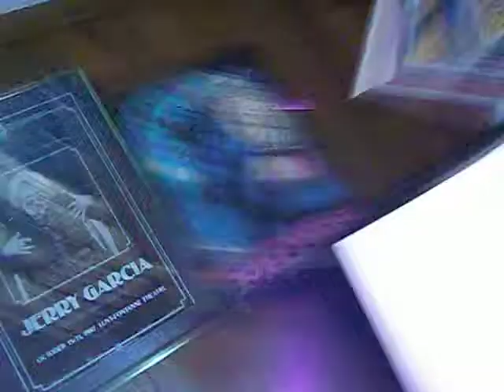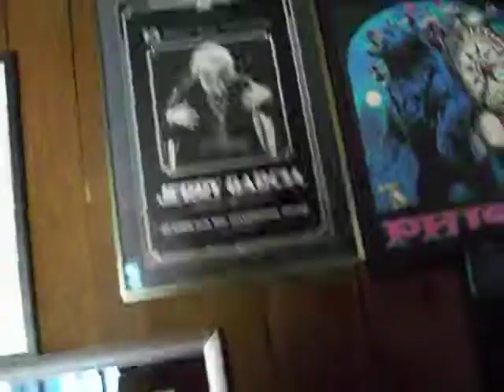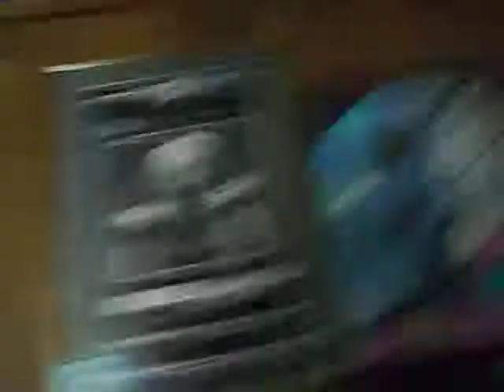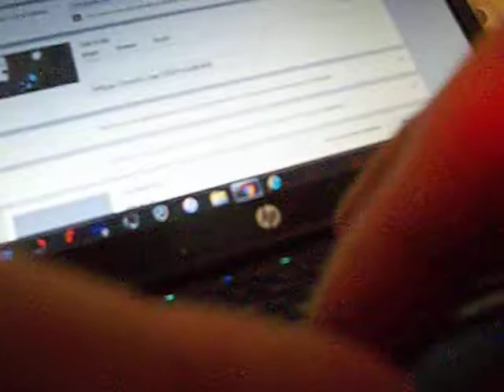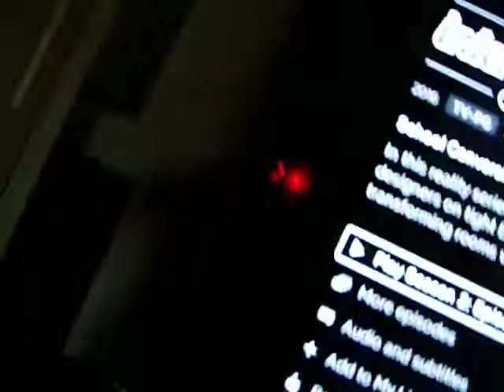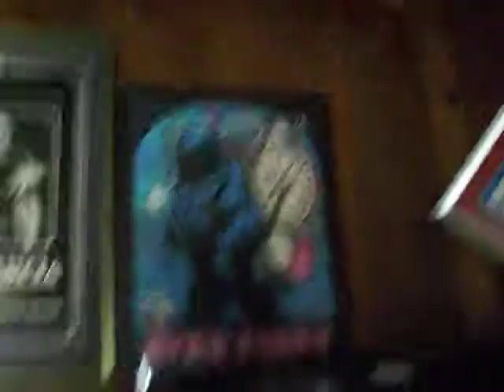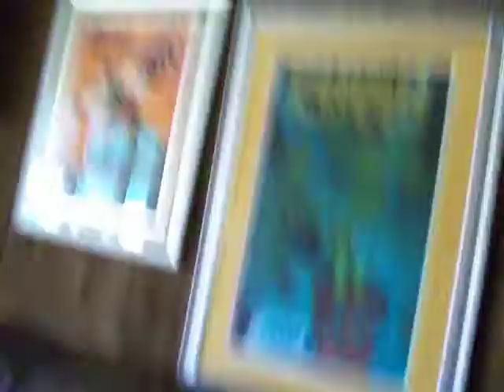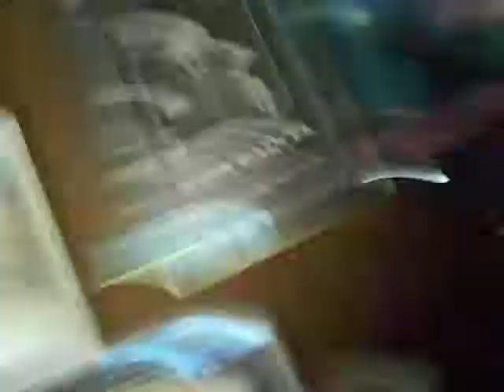A few great songs that I sang along with... 2/7/19 101 6180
Far Away Eyes Summer Romance Most Of The Time